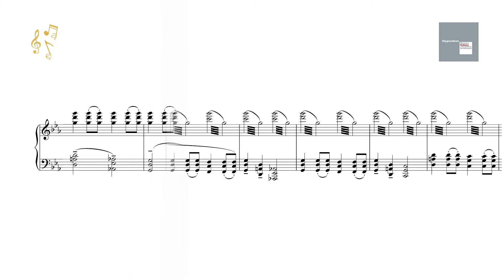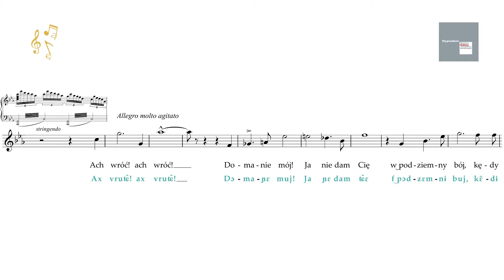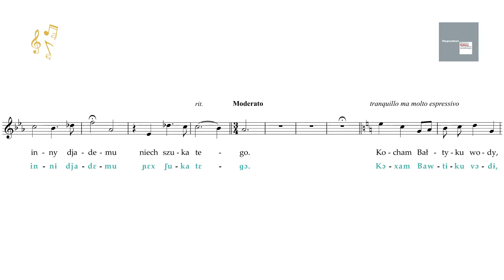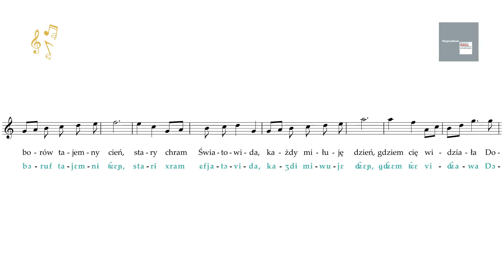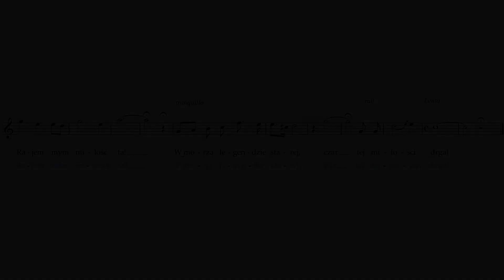POLISH the POLISH Opera #43 Legenda Bałtyku: Aria of Bogna (pronunciation)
Feliks Nowowiejski, "The Legend of the Baltic Sea", Aria of Bogna from act IV
PRONUNCIATION

PERFORMANCE EXAMPLE: Antonina Kawecka (it starts from 30'00")

TRANSLATION OF THE POLISH TEXT:

Ah, come back! Ah, come back! My Doman! I won’t let you go into an underground battle ruled by a swarm of evil spirits! Return, ah, return, Bogna is calling you! No one is able to execute the father’s will! Oh, come back, ah, return! Bogna is calling you! I love you! And I am defending my treasure. Let someone else search for the tiara. I love the Baltic waters, the forests’ secret shade, the old temple of Svetovid, I love every day on which I saw you, Doman! Doman, my beloved! I love you! This love is my happiness! This love is my paradise! In the old legend of the sea, trembles the magic of this love.

LIST OF THE PHONETIC SYMBOLS USED IN THE VIDEO:

[a] like the ‘a’ in ‘cat’ /a/
[b] like ‘b’ /b/
[d] like ‘d’ /d/
[ɛ] like the ‘e’ in ‘met’ /e; ę at the end of a word/
[ɛ̃] nasal ɛ (like in a French word ‘bien’) /ę/
[f] like ‘f’ /f; w: at the end of a word and after ‘s’ and ‘t’/
[g] like the ‘g’ in ’game’ /g/
[i] like the ‘ee’ in ‘feet’ but shorter /i/
[ɨ] like the ‘y’ in ‘myth’ or ‘i’ in ‘sit’ /y/
[j] like the ‘y’ in ‘yes’ /j; i: ia, ie, io, iu/
[k] like the ‘c’ in ‘cat’ /k; g: at the end of a word/
[l] like ‘l’ /l/
[m] like ‘m’ /m/
[n] like ‘n’ /n/
[ɲ] like the ‘ny’ in ‘canyon’/ń; ni: nia, nie, nio, niu/
[ɔ] like the ‘au’ in ‘author’ or ‘o’ in ‘cord’ /o, ą: ął/
[ɔ̃] nasal ‘o’ (like in a French word ‘bon’) /ą/
[p] like ‘p’ /p; b: at the end of a word/
[r] rolled r /r/
[s] like the ‘s’ in ‘snake’ /s; z: at the end of a word/
[t] like ‘t’ /t/
[u] like the ‘oo’ in ‘moose’ or ‘ou’ in ‘soup’ /u; ó/
[v] like the ‘v’ in ‘very’ /w/
[w] like the ‘w’ in ‘will’ /ł/
[x] like the ‘h’ in ‘house’ /h, ch/
[z] like ‘z’ /z/

[ʃ] like the ‘sh’ in ‘ship’ or ‘wash’ /sz; ż: at the end of a word/
[ɕ] clearly softer than ‘ʃ’ /ś; si: sia, sie, sio, siu/
[ʒ] like the ‘si’ in ‘vision’ or like French ‘j’ in ‘je’ /ż; rz/
[ʑ] a little softer than ‘ʒ’, more like the ‘su’ in ‘measure’ /ź; zi: zia, zie, zio, ziu/

[ʦ̑] like the ‘ts’ in ‘cats’ /c; dz: at the end of a word/
[ʧ̑] like the ‘ch’ in ‘chase’ /cz/
[ʨ̑] clearly softer than ʧ̑ (more like the ‘ch’ in ‘peach’) /ć; ci: cia, cie, cio, ciu; dź: at the end of a word/

[ʣ̑] like the ‘ds’ in ‘beds’ /dz/
[ʤ̑] like the ‘g’ in ‘George’ /dż/
[ʥ̑] softer than ‘ʤ̑’ (like a combination of letters ‘d’ and ‘ʑ’) /dź/